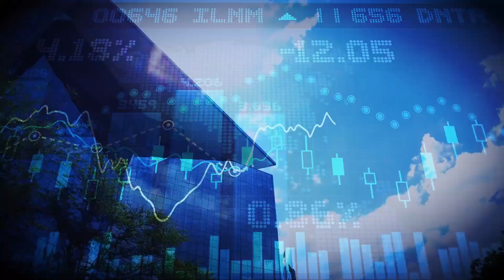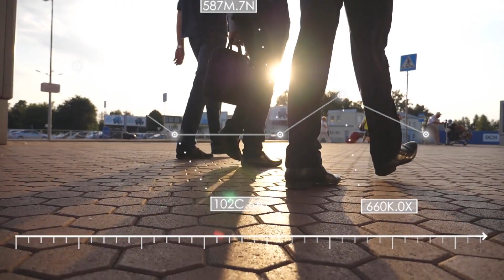Adapt IT - Huge Offer versus Volaris Offer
Huge Group executives compare their offer for Adapt IT with that of Volaris. The discussion include comments from Huge Group CEO James Herbst and Andy Openshaw.